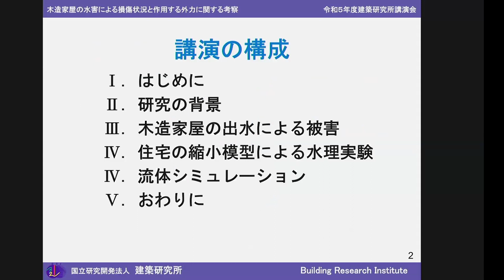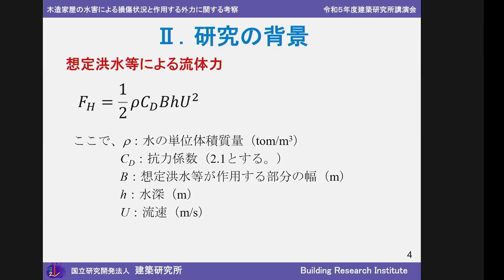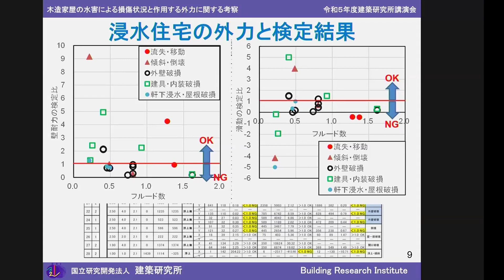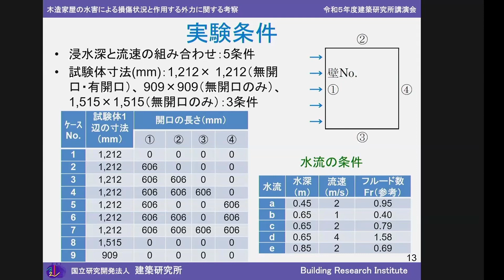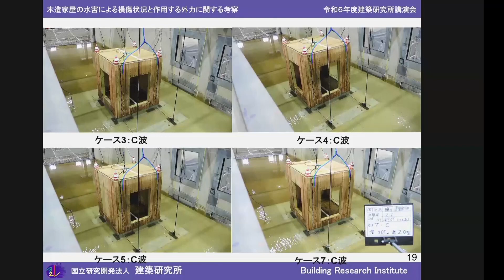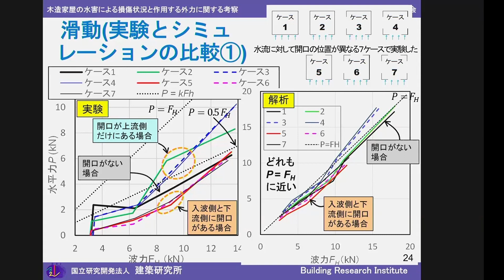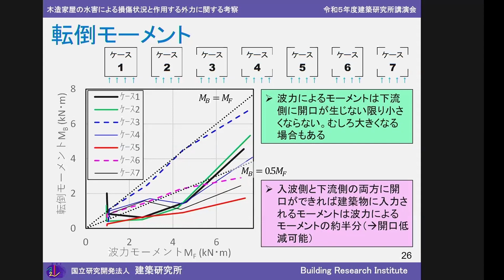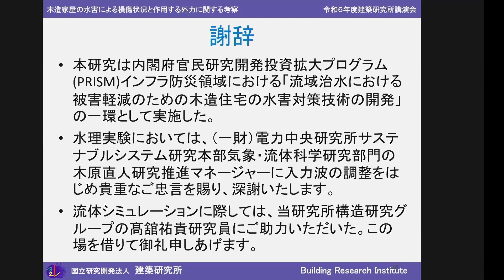令和５年度 国立研究開発法人建築研究所講演会 プログラム７「木造家屋の水害による損傷状況と作用する外力に関する考察」材料研究グループ長 槌本 敬大